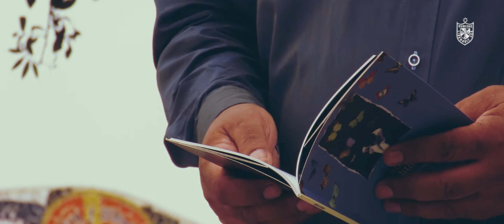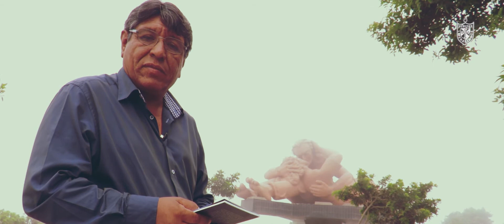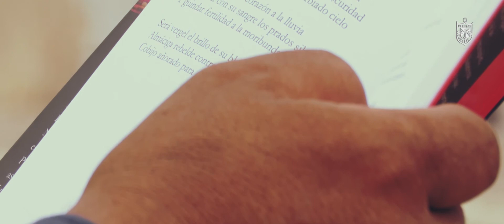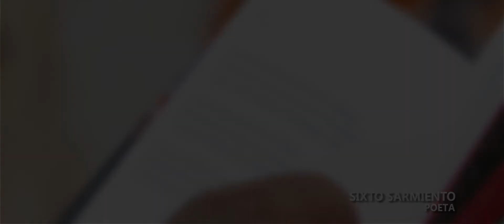Poesía e ingeniería | Poeta: Sixto Sarmiento